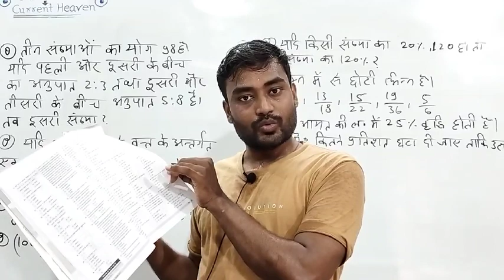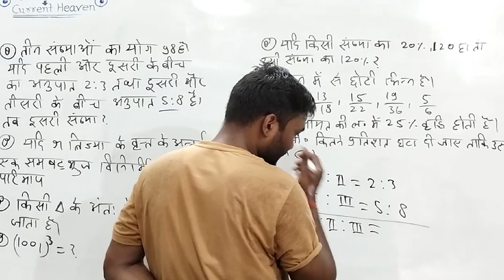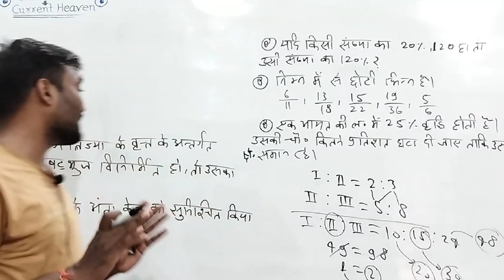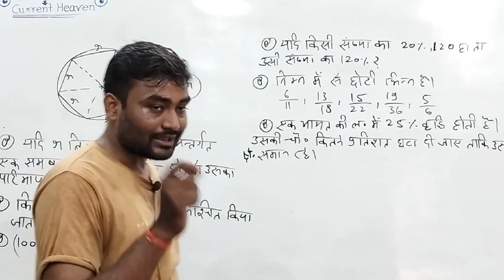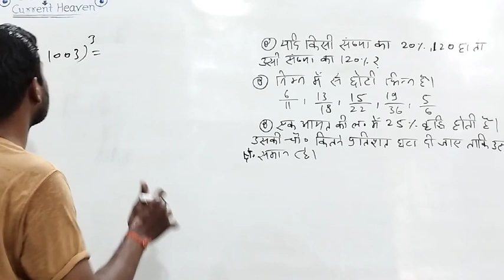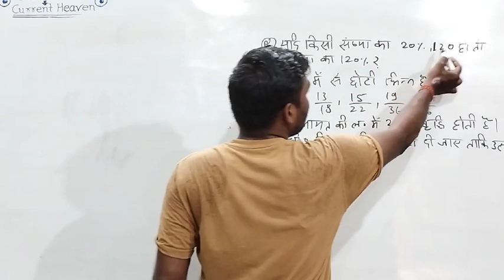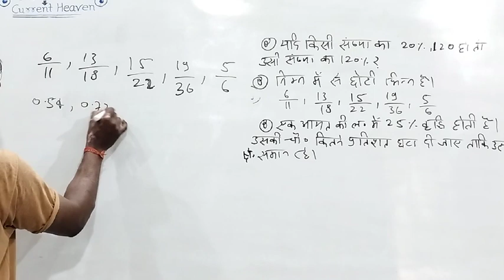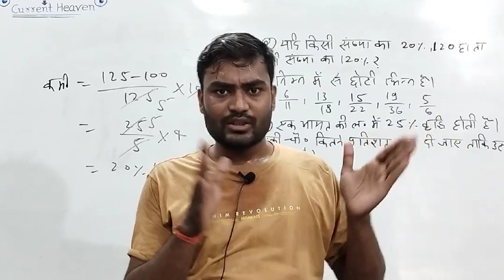STET dsssb selection चाहिए तो रोज करें 10 क्वेश्चन प्रैक्टिस by current heaven||100% सिलेक्शन 🤓stet